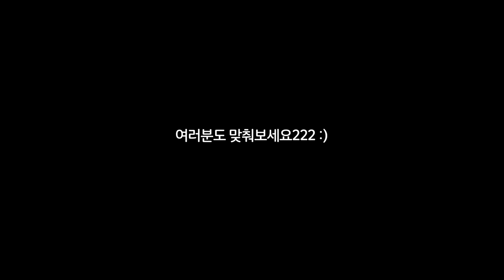등록금이 아깝지 않은 석사 나나양 보고싶으면 들어오세요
범죄 특화랄까나~

-편집: 구르미

-썸네일: 이춘식

-멤버: 나나양

-카테고리: 토크